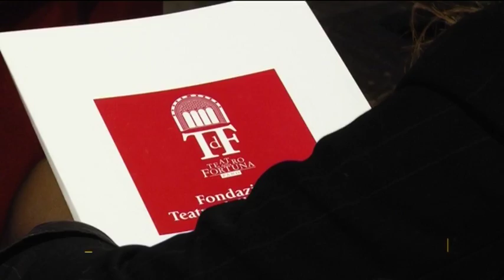Teatro della Fortuna, il concerto di Capodanno darà il via alla stagione sinfonica